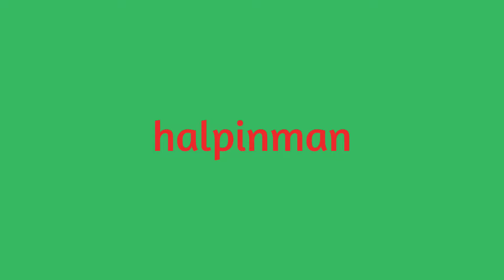Bloodborne Part 13. Enemy Hunter Scum!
Check out my Twitch channel where I stream most of this stuff